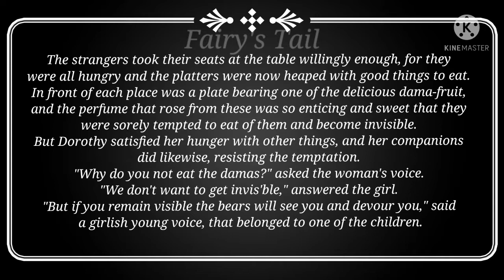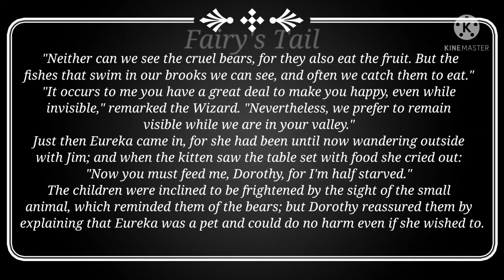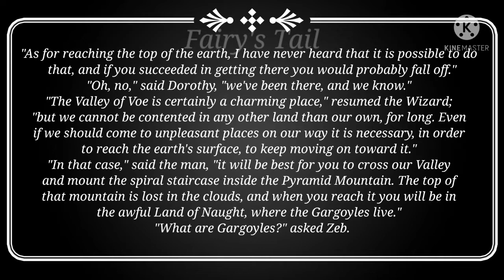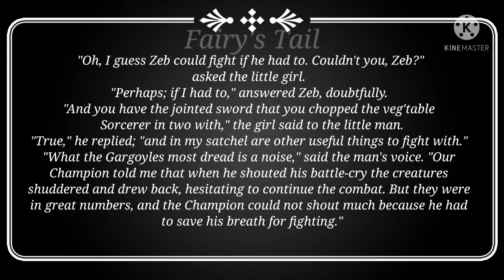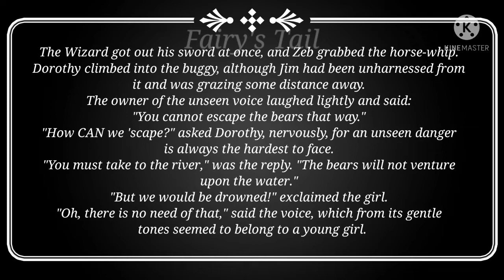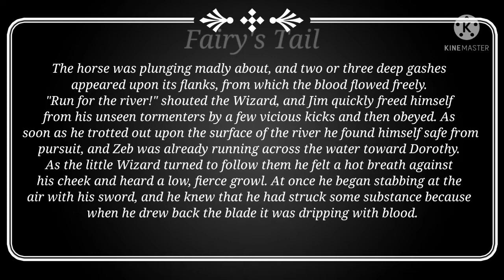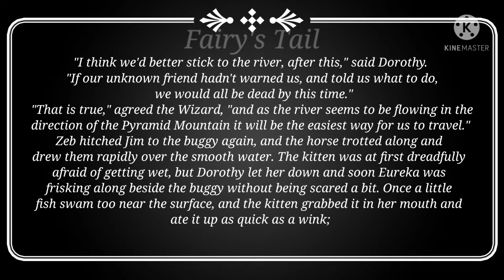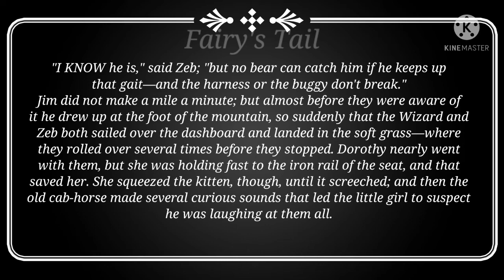9. They Fight the Invisible Bears - Dorothy and the Wizard in Oz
The Oz Book Collection

2. The Marvellous Land of Oz--